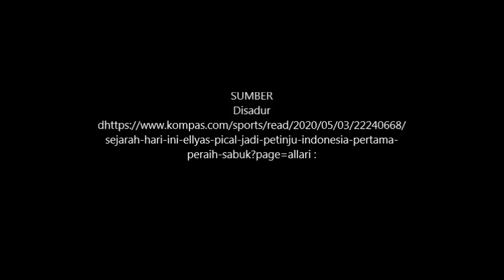"MENGINGAT !" ELLYAS PICAL SANG JUARA DUNIA IBF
Tanggal 3 Mei merupakan tanggal bersejarah bagi legenda tinju Tanah Air, Ellyas Pical, yang sukses mengharumkan Indonesia di kancah internasional.